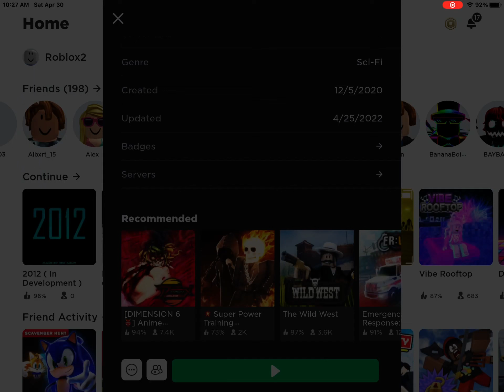I met a creator